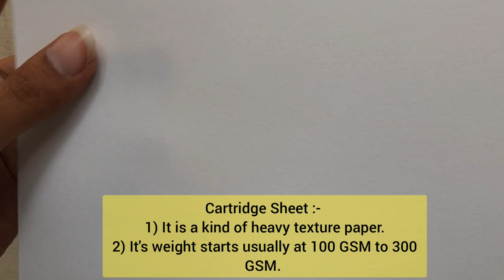Which Sheet is best for Beginners🤔 Cartridge Sheet OR Ivory Sheet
For more Paintings you can Follow me on

Meenakshi_paintings_sketches